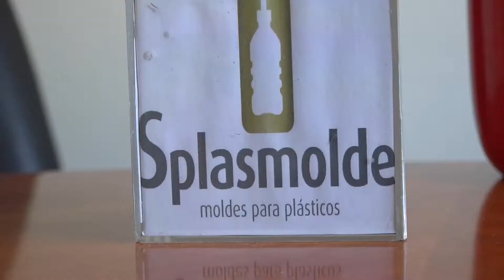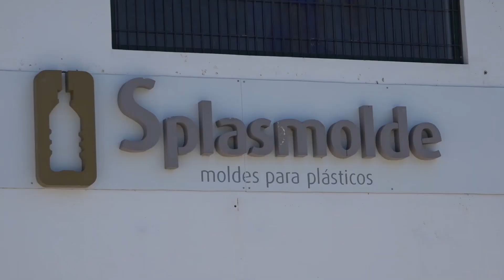Splasmolde | Dia Município de Leiria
Splasmolde no Programa "Dia do Município" do Município de Leiria.